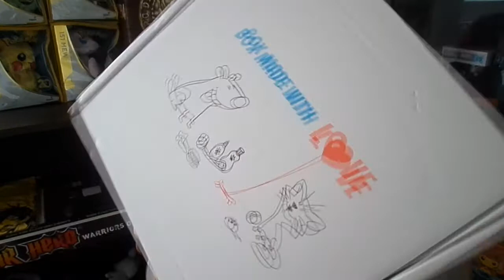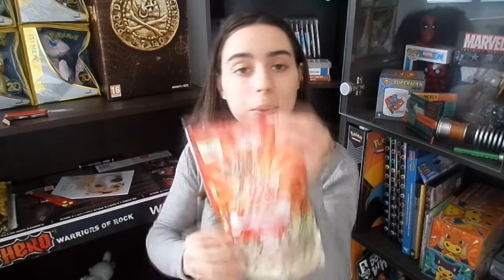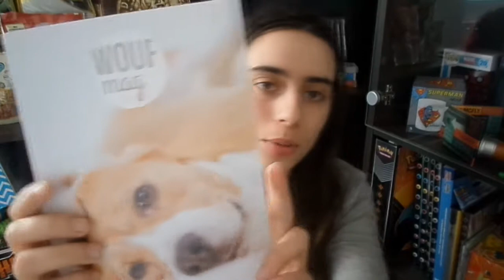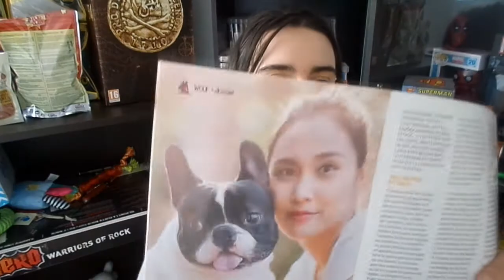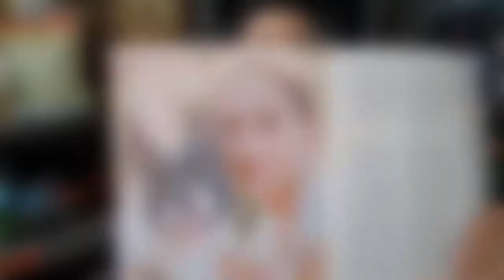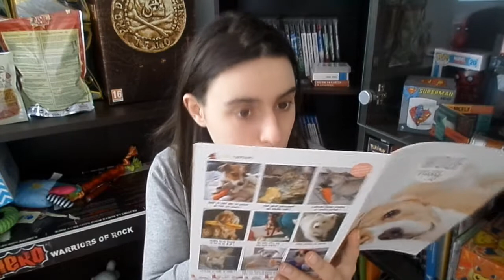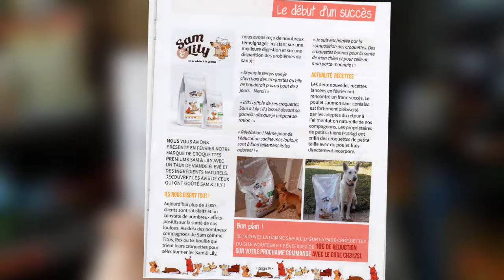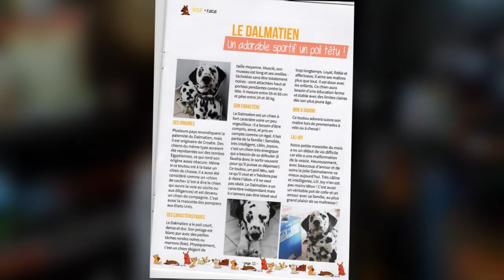WoufBox Mai 2016 BONS PRODUITS & MINA LE CHATON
►Je filme avec un Samsung DV150F